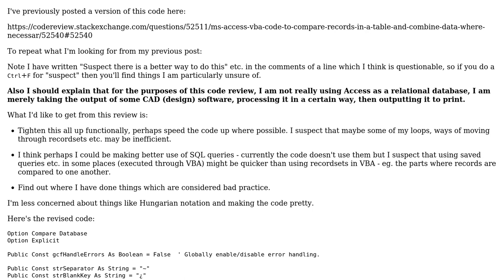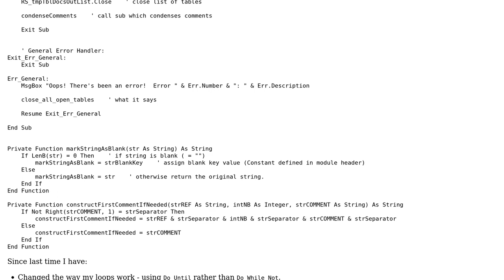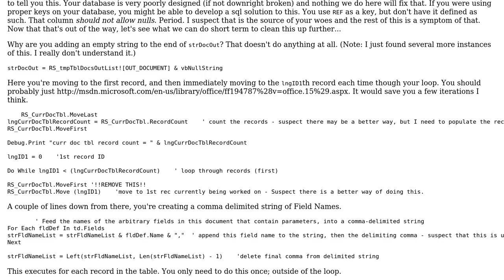Code Review: MS Access VBA code to compare records in a table and combine data - revised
With thanks & praise to God, and with thanks to the many people who have made this project possible! You are responsible for your own actions.